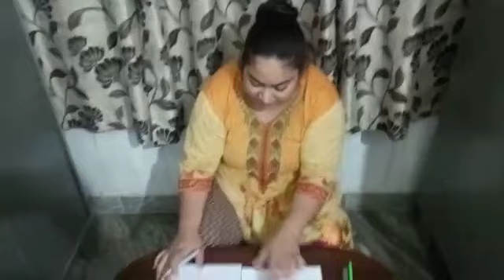Class-1st, Number drawing activity